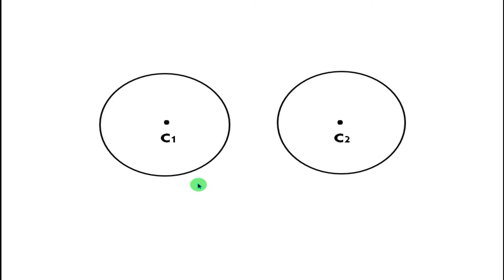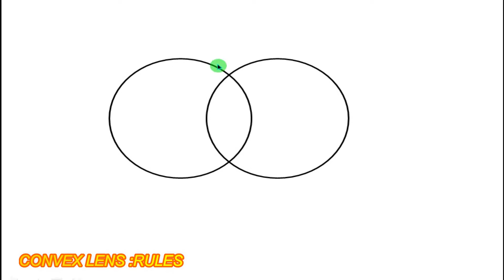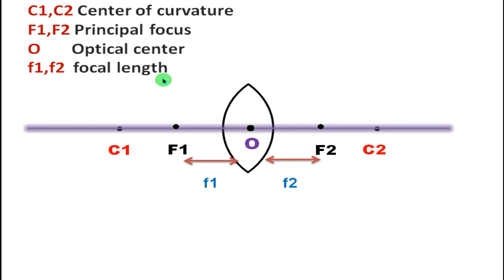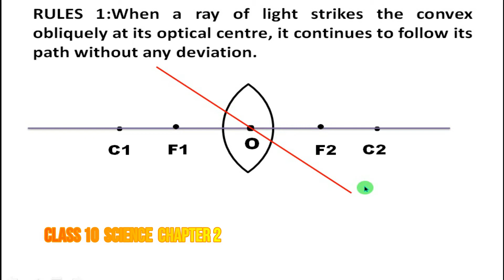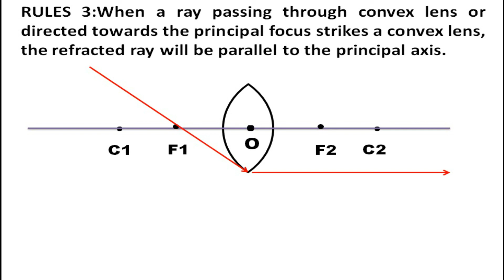CONVEX LENS, RAY DIAGRAM,RULES,IMAGE FORMATION |10 SCIENCE CHAPTER 2| OPTICS| RAJESWARI.C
The convex lens is a lens that converges rays of light that convey parallel to its principal axis (i.e. converges the incident rays towards the principal axis) which is relatively thick across the middle and thin at the lower and upper edges. The edges are curved outward rather than inward.
Microscopes use a convex lens to generate extremely magnified images of very small objects. Simple microscopes mostly consist of three lenses. The lens at the end of the simple microscope produces an inverted and magnified image.
Rules:1,2,3
#10 science chapter-2:OPTICS
2.6: Images formed due to refraction through a convex lens